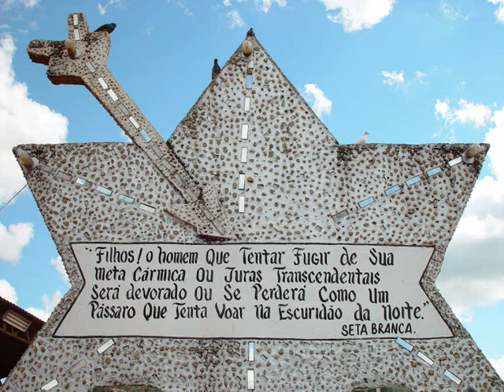Adjunto Muyatã | Pedro Izídio | Emissão e Canto | Vale do Amanhecer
Vale do Amanhecer | Neiva Chaves Zelaya (Tia Neiva) | Valley of dawn in Brazil | Espiritualismo Cristão.

✓ Todos os créditos são destinados ao despertar da Clarividente Neiva Chaves Zelaya.